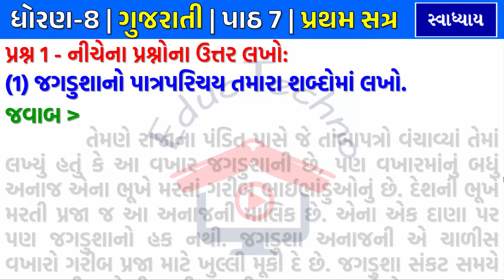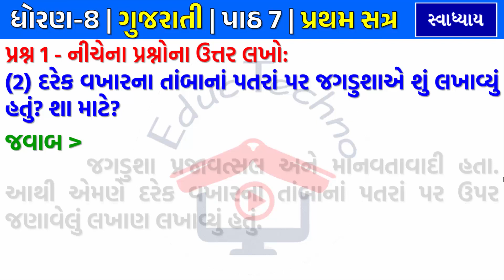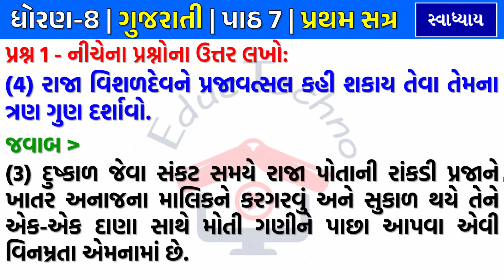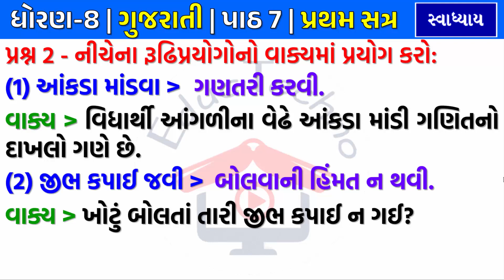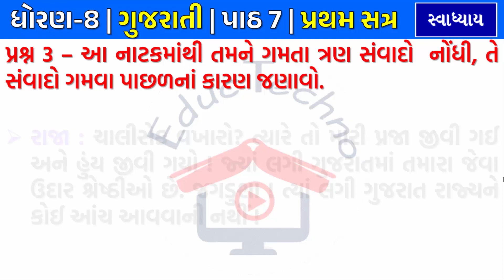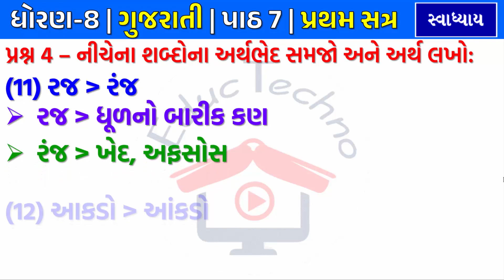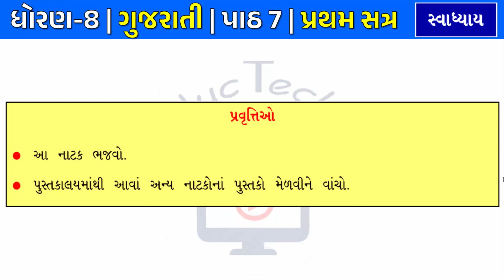Dhoran 8 gujarati Chapter 7 Swadhyay Ek Mulakat। std 8 Gujarati Ch 7 Swadhyay | Ch 7 દેશભક્ત જગડુશા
Dhoran 8 gujarati Chapter 7 Swadhyay Deshbhakt Jagadusha। std 8 Gujarati Ch 7 Swadhyay | Ch 7 દેશભક્ત જગડુશા સ્વાધ્યાય। dhoran 8 gujarati ch 7 swadhyay Dhoran 8 gujarati Chapter 7 Swadhyay Deshbhakt Jagadusha। std 8 Gujarati Ch 7 Swadhyay | Ch 7 દેશભક્ત જગડુશા | Educ Techno | std 8 gujarati sem 1
dhoran 8 gujarati ch 7 deshbhakt jagdusha swadhyay
ધોરણ 8 ગુજરાતી પાઠ 7 દેશભક્ત જગડુશા સ્વાધ્યાય
std 8 gujarati ch 7 Deshbhakt Jagadushag solution
std 8 gujarati chapter 7 Deshbhakt Jagadusha abhyas swadhyay solution
standard 8 gujarati path 7 swadhyay
dhoran 8 gujarati ch 7 svadhyay solution
std 8 gujarati chapter 7 abhyas swadhyay
gujarati dhoran 8 path 7 svadhyay
dhoran 8 gujarati path 7 Deshbhakt Jagadusha abhyas swadhyay solution sem 1
standard 8 gujarati ch 7 Deshbhakt Jagadushag swadhyay solution
STD-8 CH 7 દેશભક્ત જગડુશા પાઠનો વિડિયો
STD-8 Gujarati CH 7 દેશભક્ત જગડુશા સ્વાધ્યાય વિડીયો ફોન્ટ સાથે...
STD 8 Gujarati Sem 1 CH 7 Deshbhakt Jagadusha
Std 8 Gujarati chapter 7 svadhyay
Standard 8 gujarati unit 7 Deshbhakt Jagadusha
dhoran 8 gujarati ch 7 Deshbhakt Jagadusha
ધોરણ 8 ગુજરાતી પાઠ 7 દેશભક્ત જગડુશા
std 8 gujarati ch 7 svadhyay
std 8 gujarati sem 1 chapter 7 Deshbhakt Jagadusha
gujarati std 8 ch 7 Deshbhakt Jagadusha
gujarati std 8 sem 1 Ch 7
class 8 gujarati sem 1 Ch 7 swadhyay
std 8 gujarati chapter 7
std 8 gujarati ch 1 svadhyay
std 8 gujarati sem 1 chapter 7
std 8 guj ch 6 Dhuliye Marag | દેશભક્ત જગડુશા
Std-8 gujarati CH 7 | Deshbhakt Jagadusha સ્વાધ્યાય Education videos.